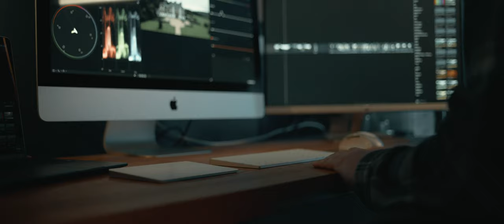'HORIZON' Documentary Film | LUMIX BS1H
A cinematic mini-documentary, produced in collaboration with Atomos & Panasonic. Shot on the ew LUMIX BS1H & Atomos Ninja V, in ProRes RAW.

🔥Get 'The Horizon Look' for your next film or video! 🔥
The custom LUT developed by Tommy can now be purchased from the Rowe Films store here:

Sean Hodge left the UK Royal Marines in March 2020, to pursue his love for filmmaking. Shortly afterwards, the world turned upside down. During difficult times, Sean's release was his motorbike. This short film touches on his journey over the last couple of years.

If you subscribe to my channel, you may well have seen Sean before, as a friend of mine and fellow LUMIX shooter himself, he has assisted me on various projects, including previous jobs with LUMIX and Atomos. I'm a big fan of his work and I'd like to say a huge thanks to him for allowing me to make this film all about him!

I have a full 'Behind The Scenes' feature coming shortly, so keep an eye out for that. For now though, feel free to smash any questions in the comments.

Shot entirely in 12 bit ProRes RAW, on the LUMIX BS1H and Atomos Ninja V.  We went all out on this one and tried to step up the production value with some different tech solutions. Even going as far as mounting the setup on an FPV drone, taking the Ninja along for the ride. It required a custom build and a lot of fiddling to make it work. But as far as we're aware, it hasn't been done like this before, so that's cool. Pulling focus wirelessly from a drone was also a new experience for me, so that was fun!

Credits:
Director/DP - Tommy Rowe
Talent - Sean Hodge
Production Crew - Alex Toze, Lewis Hendrie, Jamie Farquharson
Drone Operations by Technical Films
Drone Pilot - Alex Johnston
Drone Gimbal Operator - Chris Watts
Drone Camera Operator & 1st AC - Tommy Rowe

Special thanks to Paschoe House, Devon. And thanks also to Atomos, for continuing to provide us with such awesome filmmaking kit. Pleasure working with you as always!

The best music for film going! Check out the Rowe Films Playlist for my latest recommendations and sign up for your free account